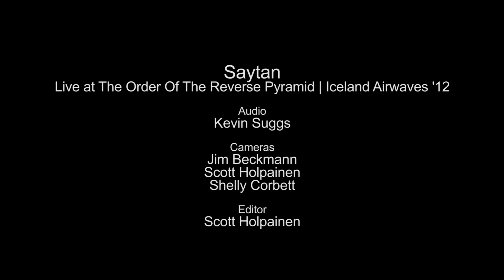Saytan - Phantom (Live on KEXP)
presents Icelandic band Saytan performing "Phantom" live during Iceland Airwaves 2012. Recorded November 4, 2012.

Audio Engineer: Kevin Suggs
Cameras: Jim Beckmann, Shelly Corbett & Scott Holpainen
Editor: Scott Holpainen